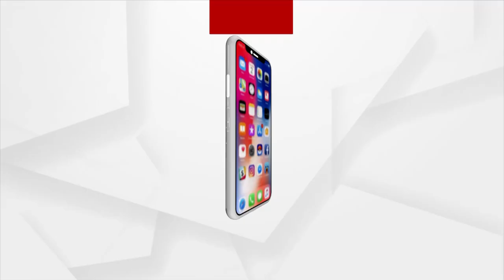ପୁଣି ଦେଖାଦେଇଛି ଥାନାରେ ଅସୁରକ୍ଷିତ ଅବସ୍ଥା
ୱାରେଣ୍ଟ ଥିବା ଜଣେ ବ୍ୟକ୍ତିଙ୍କୁ ଥାନାରେ ଅଟକ ରଖିଥିବା ବେଳେ  ଫିନାଇଲ ପିଇ ଗୁରୁତର ଅବସ୍ଥାରେ ଭଞ୍ଜନଗର ଚିକିତ୍ସାଳୟରେ ଭର୍ତି ।